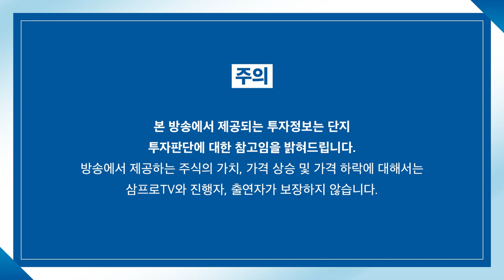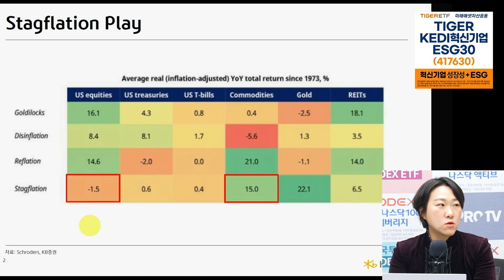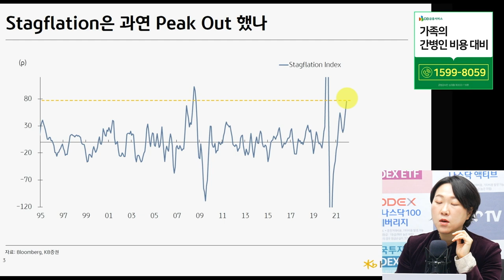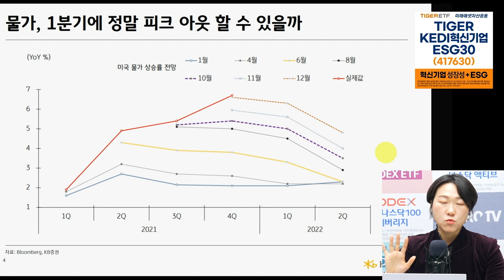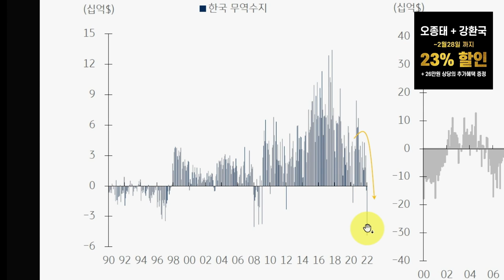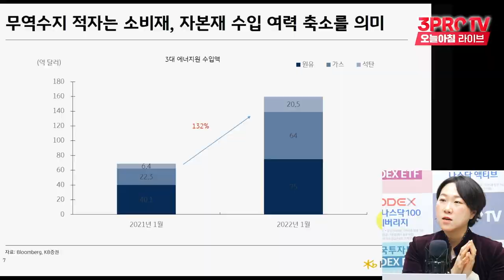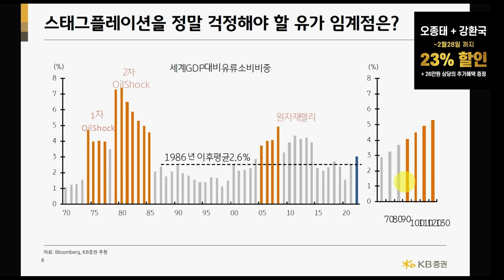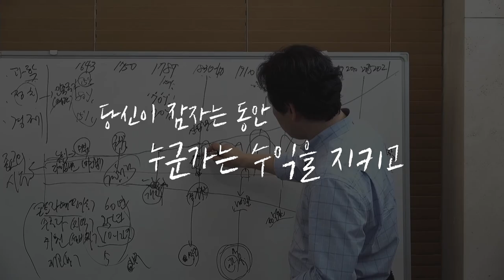[심층 인터뷰] 스태그플레이션 걱정해야 할 유가의 임계점은? f. KB증권 김효진 연구위원